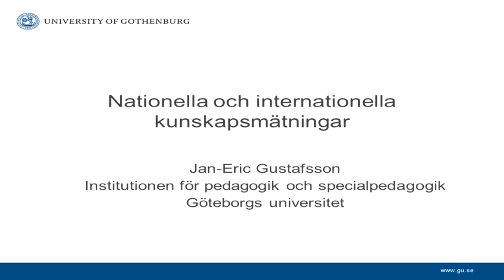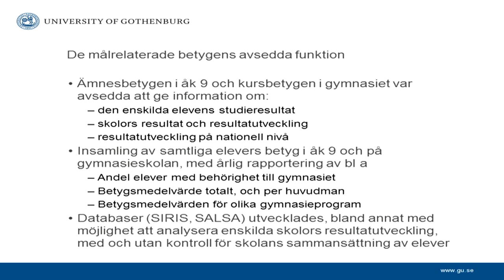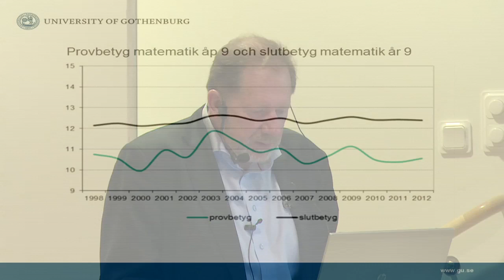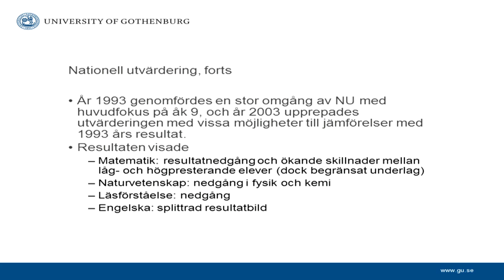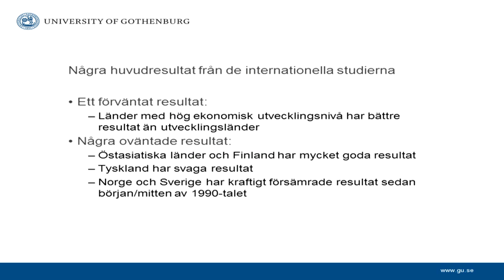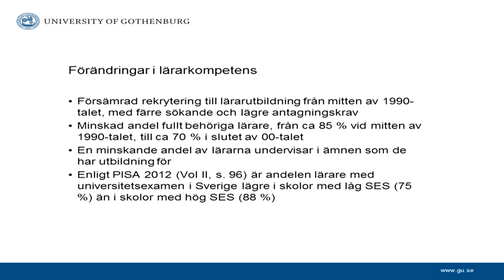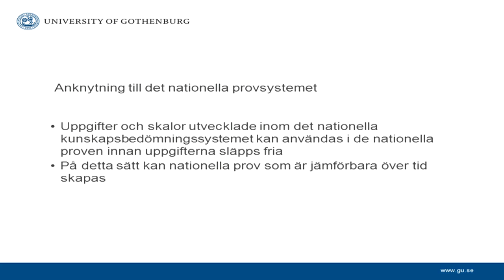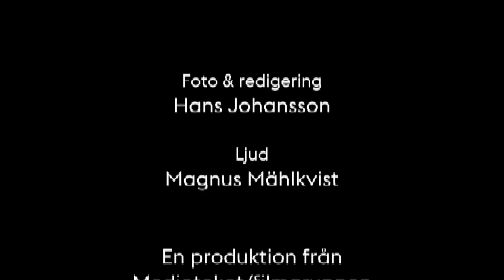Jan Eric Gustafsson, Stockholm den 8 april 2014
Professor Jan-Eric Gustafsson vid Göteborgs universitet, forskning fokuserar  på hur utbildningsresultat skall beskrivas och vilka faktorer som påverkar resultaten i skolan.
Presentationen handlar om hur vi kan få grepp om utvecklingen av kunskaper och färdigheter i den svenska skolan över tid. För närvarande används framför allt tre informationskällor: betyg, nationella prov och internationella jämförande studier. Alla dessa bidrar med information, men de har också sina svagheter, vilka tas upp till diskussion.
Några förslag till vidareutveckling av systemet för kunskapsbedömning på nationell nivå diskuteras också.